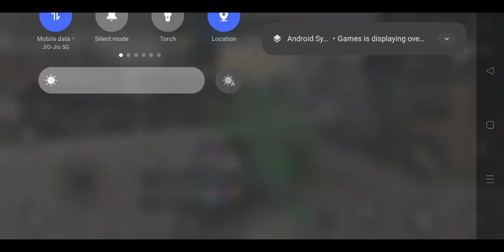New *World Record* in BGMI Zombies Edge 2.8 New Update - Zombies Edge Tips & Tricks -BGMI Gameplay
pubg mobile live pubg mobile India live total

pubg mobile
bgmi live
pubg india

pubg short video pubg mobile live stream live free fire short free fire short video free fire funny videos free fire tips and trick all games call of duty pubg live pubg mobile india gameplay battlegrounds mobile india live bgmi live stream pubg india download link

. # youtubeshort shorstvibeo # shorts